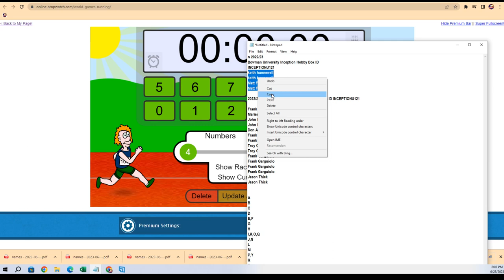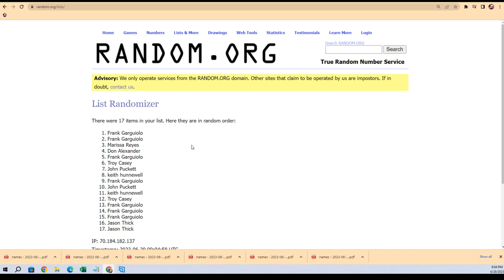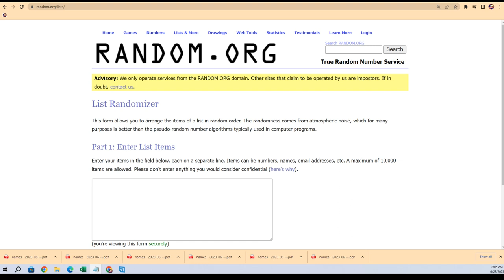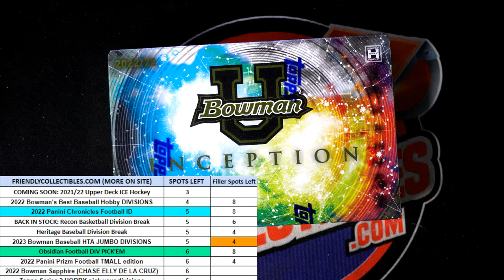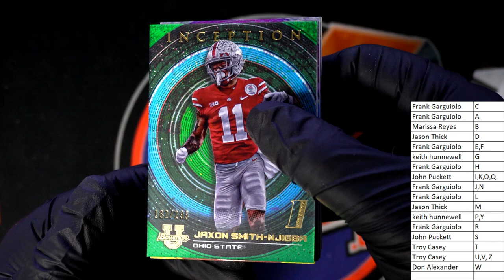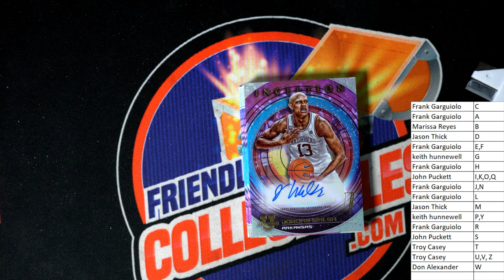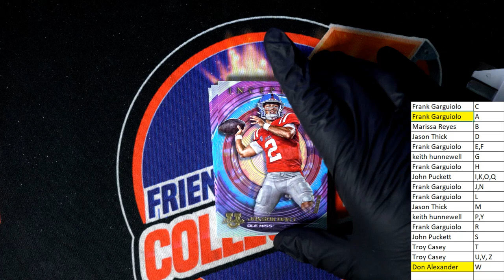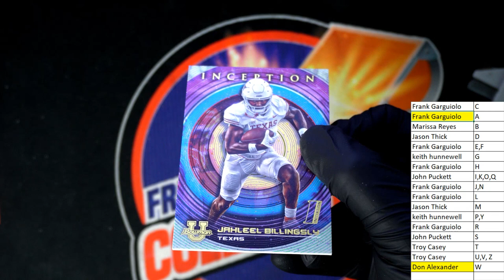202223 Bowman University Inception Hobby Box ID INCEPTIONU121